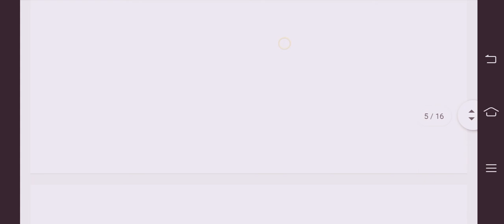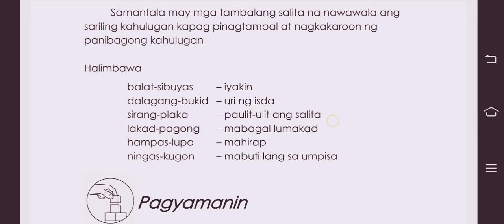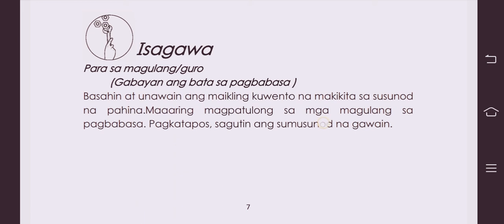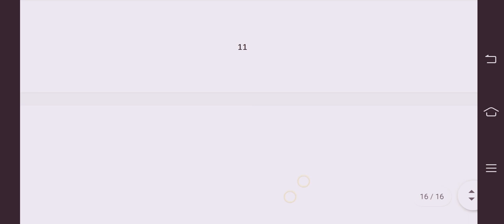SHARING SELF LEARNING FILIPINO 3 QUARTER3 MODULE 1